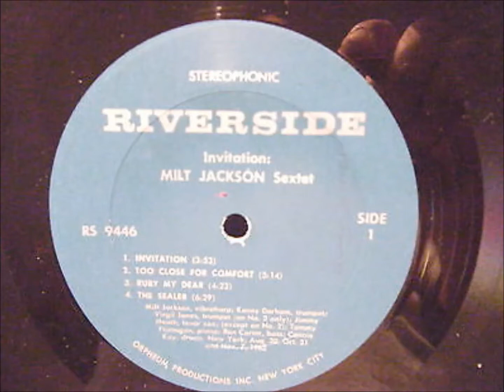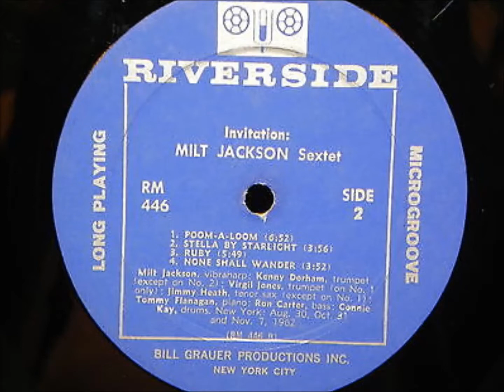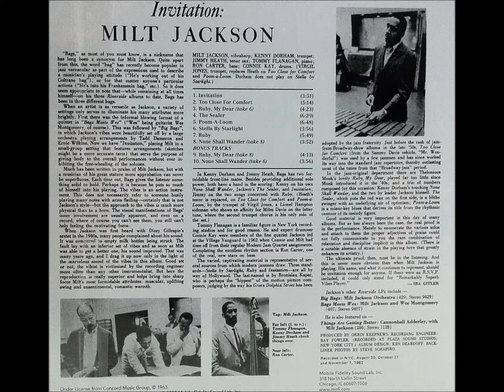Milt Jackson Sextet - Too Close For Comfort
Recorded: New York, November 07, 1962

Personnel:
Milt Jackson - Vibes
Kenny Dorham - Trumpet
Virgil Jones - Trumpet
Jimmy Heath - Tenor Saxofone
Connie Kay - Drums